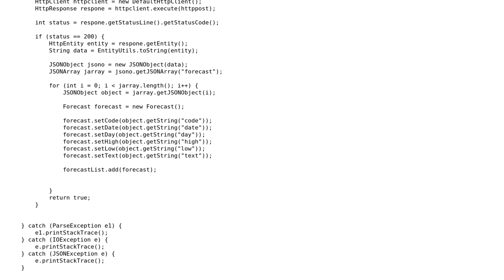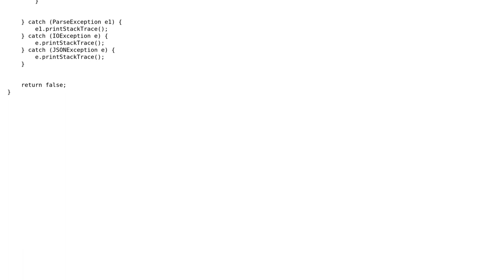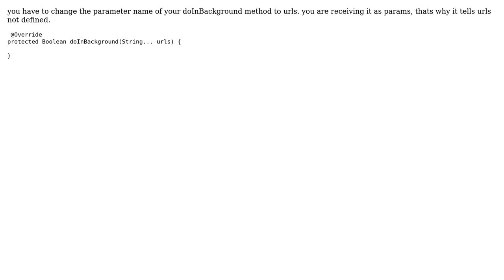android: cannot resolve the symbol "urls" (2 Solutions!!)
android: cannot resolve the symbol "urls"

With thanks & praise to God, and with thanks to the many people who have made this project possible! | Content (except music & images) licensed under CC BY-SA | Music | Images & others | With thanks to user MPG user Insane Assassin user droidev and the Stack Exchange Network Trademarks are property of their respective owners. You are responsible for your own actions.